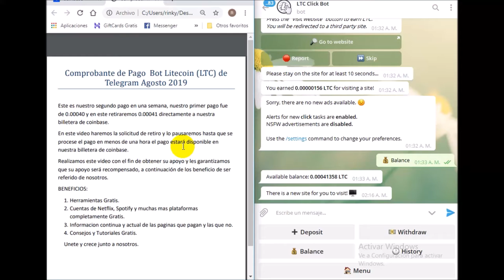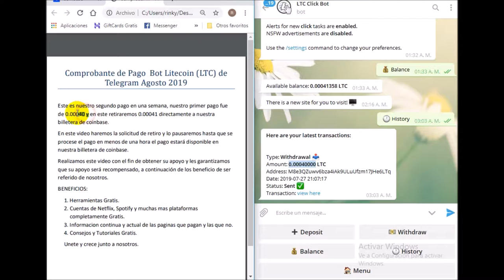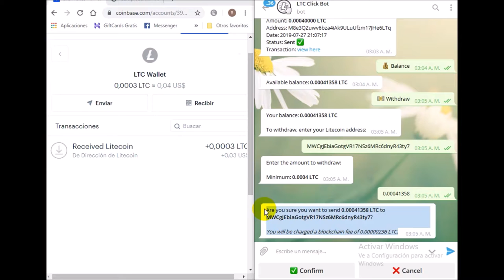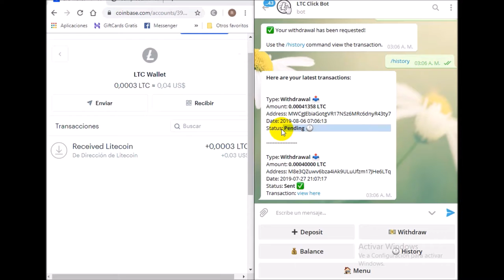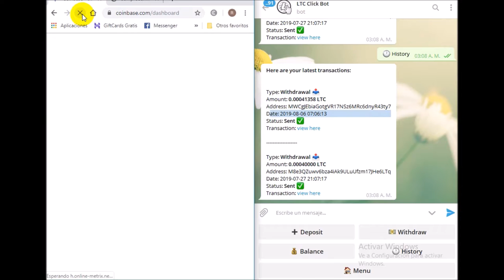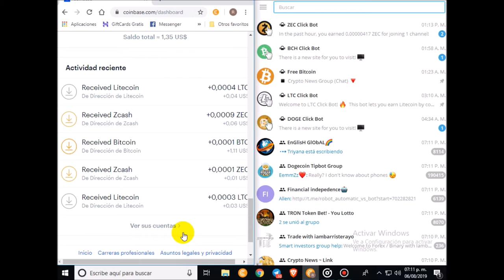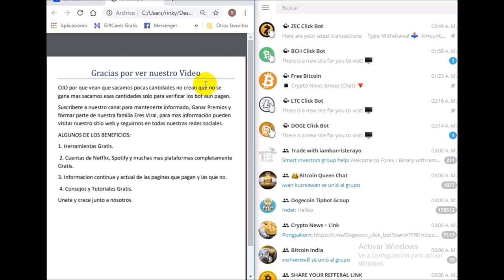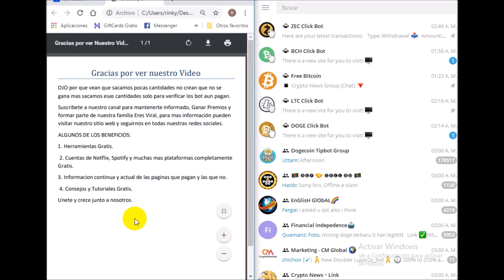BOT Litecoin LTC de Telegram Comprobante de Pago Agosto 2019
Eres Viral Servicios Web & Entretenimiento Viral, Ofrece herramientas, productos & almacenamiento para empezar su propio negocio online Gratis o con una minima inversion para tener acceso a todos los prodcutos & beneficios Entretenimiento e Informacion De Primera.

En esta ocasion presentamos el comprobante de pago de uno de los BOT de telegram actualmente pagando agosto 2019

FAUCETS DE COINPOT

Servicios & Productos.